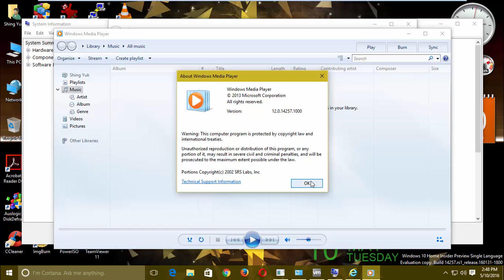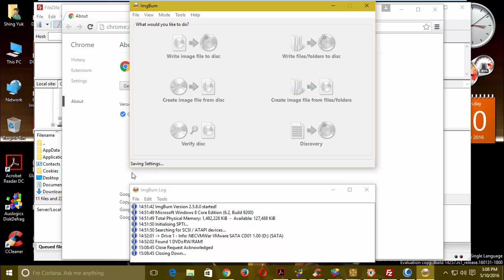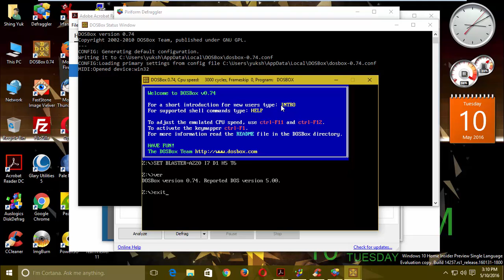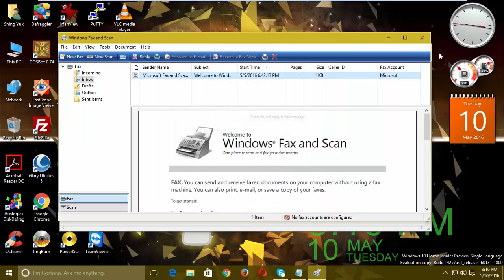Windows 10 Home Insider Preview Single Language (Build 14257) in VMware Workstation Pro!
This is Windows 10 Home Insider Preview Single Language (Build 14257) in VMware Workstation Pro!

Serial: 7HNRX-D7KGG-3K4RQ-4WPJ4-YTDFH

Upcoming videos...
1. Windows 8 Release Preview (Build 8400)
2. Windows 8 Developer Preview (Build 8102)
3. Windows 8 Consumer Preview (Build 8250)
4. Windows XP Professional with Service Pack 3 (Italian)
5. Windows 2000 Powered with Service Pack 4
6. Windows 98 Second Editon with Microsoft Plus 98 (Polish)
7. Windows 7 Home Basic with Service Pack 1 (Spanish)
8. Windows Vista Home Premium with Service Pack 2 (Spanish)
9. Windows 98 First Edition with Microsoft Plus 98
10. Windows 98 Second Edition with Microsoft Plus 98 (Portuguese)
11. Windows 8.1 Core (Japanese)
12. Windows 10 Pro TH2 RTM (German)
13. Windows ME (French)

Coming soon...
1. Windows Vista Business with Service Pack 2 (Italian)
2. Windows 7 Home Basic with Service Pack 1 (Polish)
3. Windows Vista Home Premium Pre-RTM (Build 5754)
4. Windows 2000 Server RC2 (Build 2128)
5. Windows 2000 Professional with Service Pack 4 (Norwegian)
6. Windows XP RC1 (Build 2517)
7. Windows XP Home Edition with Service Pack 3 (Dutch)
8. Windows ME Beta 3 (Build 2499)
9. Windows Vista Milestone 7 (Build 4074)
10. Windows 7 Home Premium with Service Pack 1 (Hungarian)

Song I used: Mendum - One Third

Wallpaper I used on Windows 10 Home Insider Preview Single Language (Build 14257)